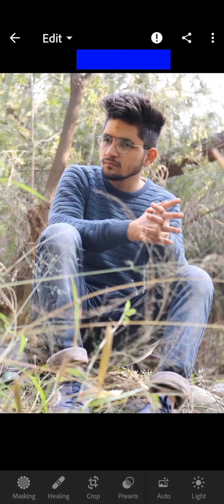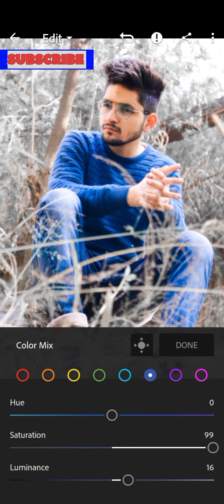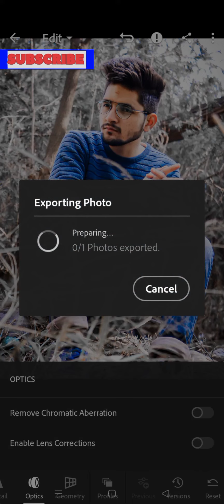||Lightroom black tone|| dark background|| Lightroom presets